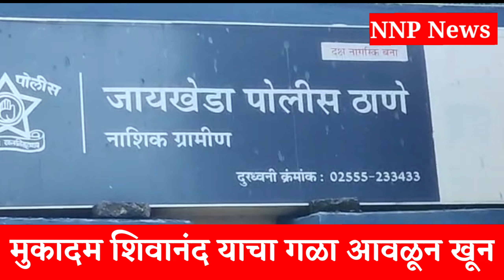दोन हजार रुपयांच्या वादातून नामपूरला युवकाचा खून;दोघांना अटक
nampur murder case